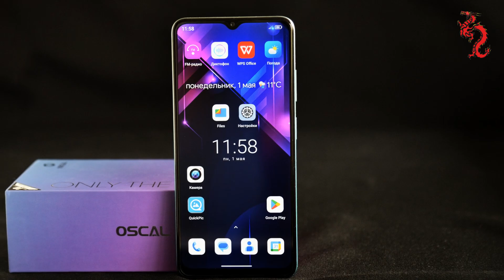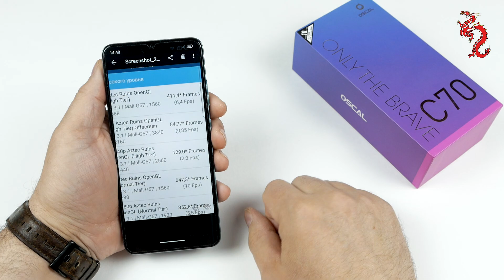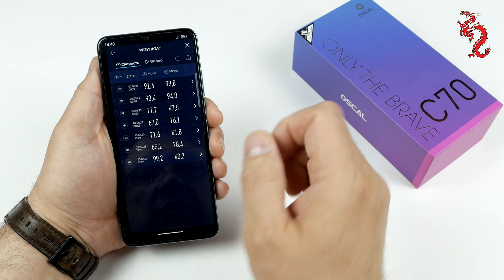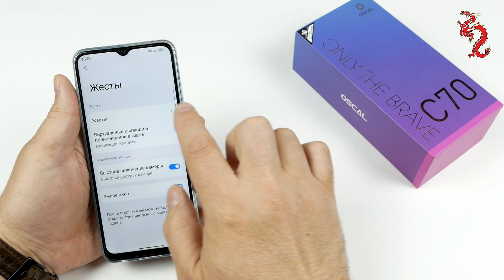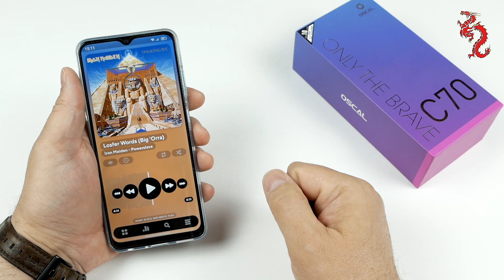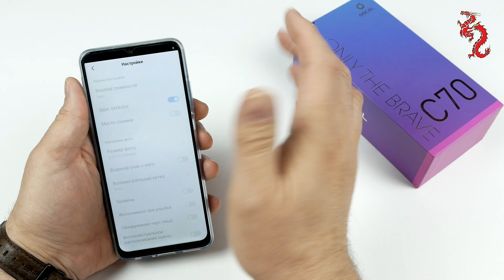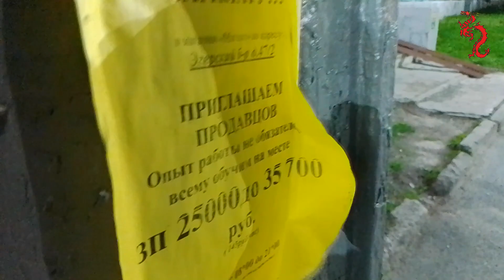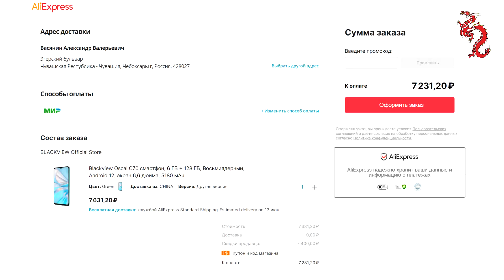ВЗРОСЛЫЙ обзор OSCAL C70 //Чего ждать от смартфона за 7000р в 2023году?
Содержание обзора с тайм-кодами:
1. Приветствие и презентация  00:00
2. Внешний вид, упаковка,
 материалы и сборка    01:03
3. Экран и тачскрин    03:05
4. Характеристики, результаты в тестах и производительность    04:21
5. Тест батареи     06:07
6. Навигация, WI-FI    07:25
7. 4G LTE и качество связи   09:37
8. Система и настройки    12:08
9. Мультимедиа    18:40
10. Камера     22:05
11. Выводы     31:11